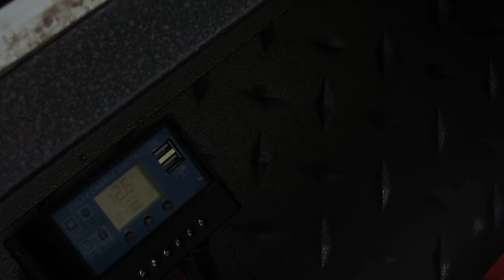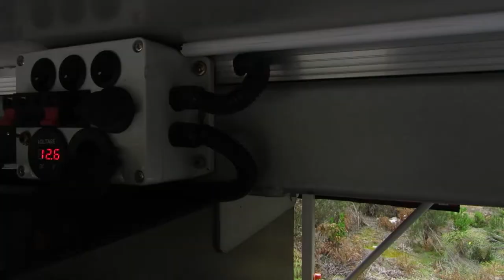Custom Camper Trailer Walkaround - Quad Bike Camper Trailer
Colins custom camper trailer that houses his quad bike. This custom camper trailer is one of a kind and colin does not do things in halves.
Enjoy this video and let us know what you think!